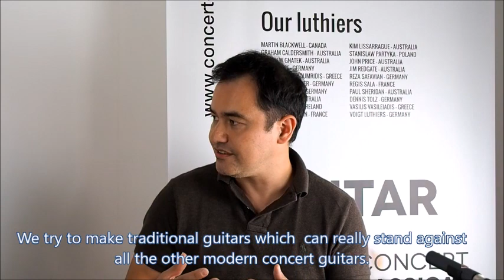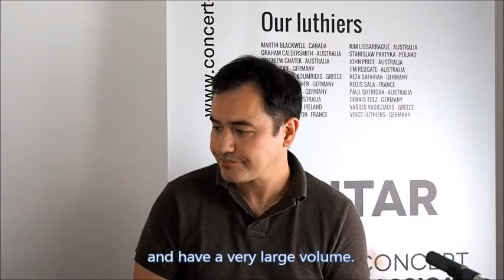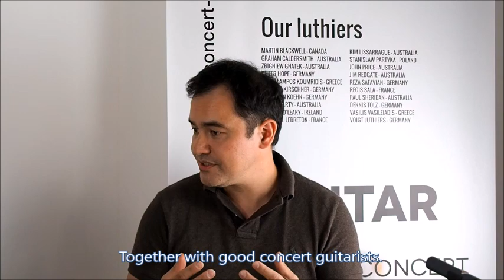Let's talk with Hideo Sato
Here is an interview with one of the very best luthier guitar. Hideo Sato is based in Germany and is building guitars with his father since 10 years.

It has been a long time since we wanted to list a guitar in our showroom in Paris from Hideo Sato  - son of Kazuo Sato - . The Prestige model is so far the highest model produced by Hideo. Compared to his standard model, the woods are Master grade to achieve the best sound results. The guitar is a traditional braced guitar but which is not that much traditional (the bracing is a pure invention from the Sato Family) and to us the sound is much closer in volume to a double-top or a lattice guitar. The tone colors are thus very traditional but with huge dynamics. The sound is very close from the one of Kazuo Sato (his father) but with a little bit more dynamic.  It is a dream guitar!